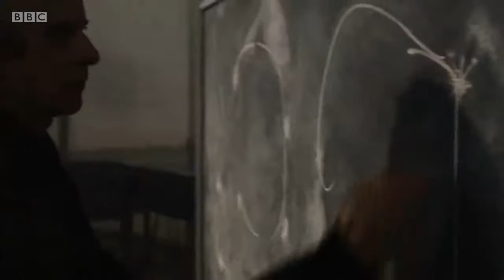Doctor Who - How Space Kills You